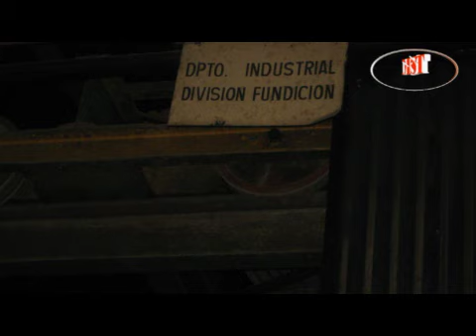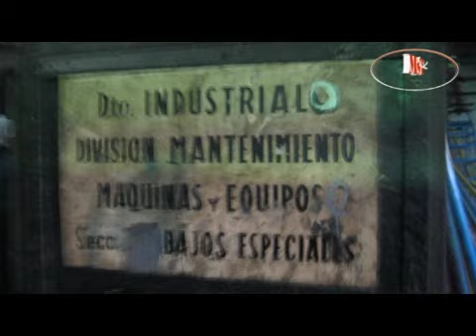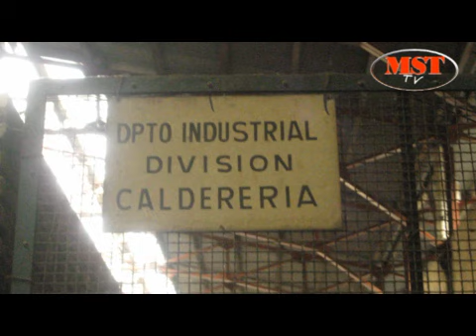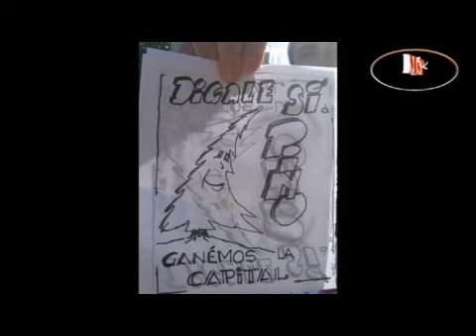Pino Solanas recorre los Talleres Centrales 19-05-2011.wmv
Pino Solanas candidato a Jefe de Gobierno de la Ciudad de Bs. As. por Proyecto Sur, recorre los Talleres Centrales de la mano de sus trabajadores. Lo acompañan Jorge Selser el PSA candidato a Vice Jefe, y los candidatos a legisladores por el MST en Proyecto Sur, Alejandro Bodart y Segio García. Para más información ver